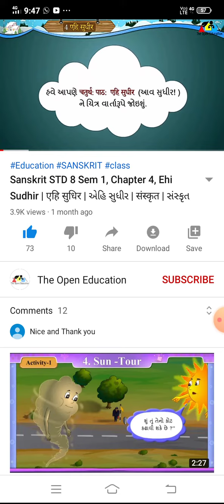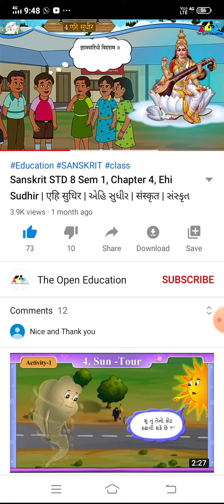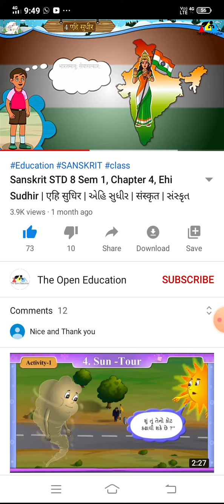Std 8 Sanskrit chapter 4 Shri j.m. kanya vidhayala primary school Unjha